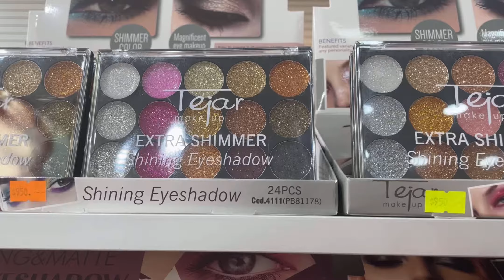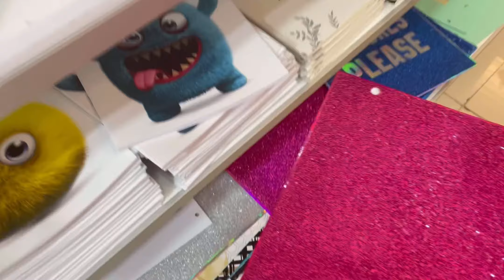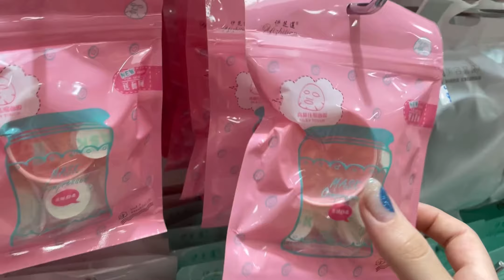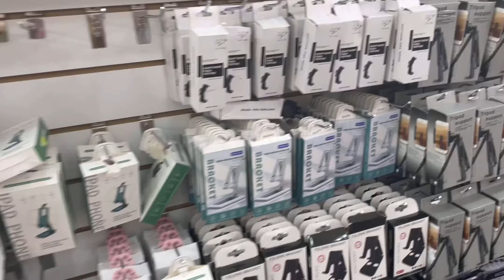BOLUCOMPRAS NECESARIAS - HAUL - ¿QUÉ COMPRÉ?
Me acompañan a DD2, una regalería que se encuentra en Caballito, donde encontramos un montón de variedad de productos y les muestro que es lo que me compré